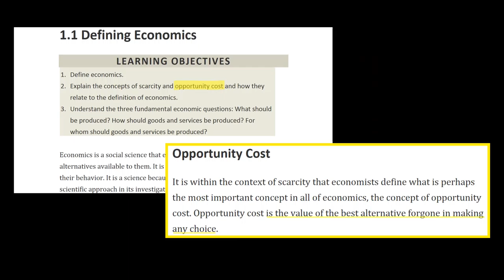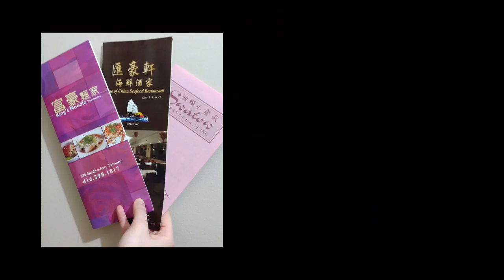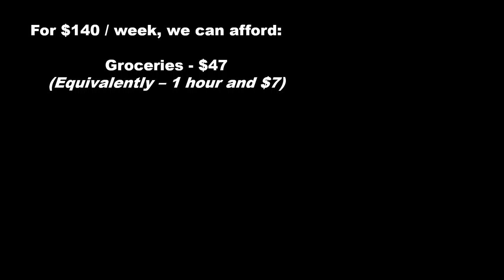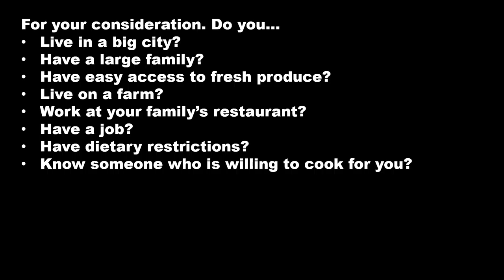The Fried Rice Costs More than a Dollar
Running the numbers on one of Joshua Weissman's popular but cheaper videos.

Podcast:
Planet Money

Textbook:
MIT OCW Econ textbook

Josh's eatting fried rice is from his original video (see below).